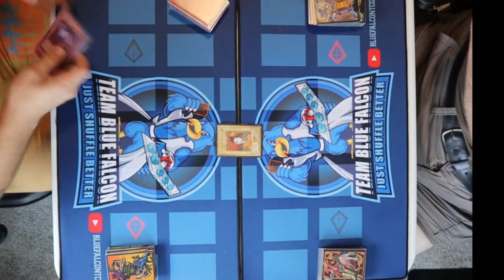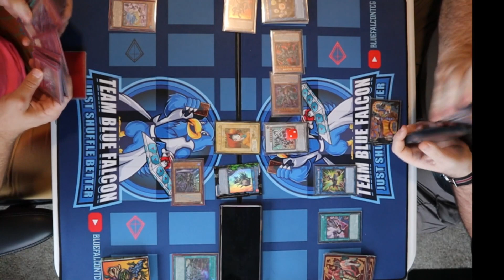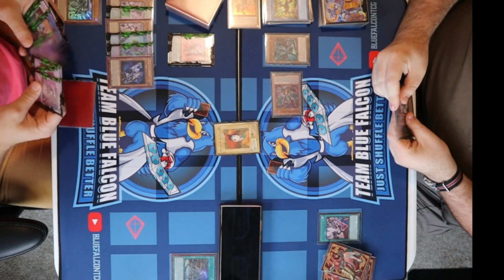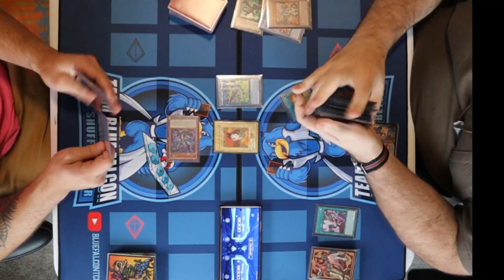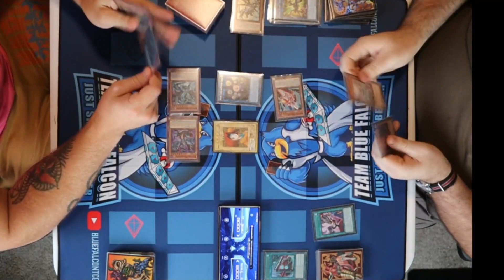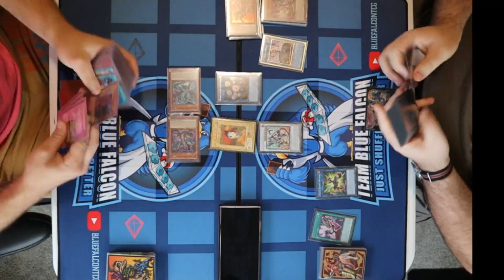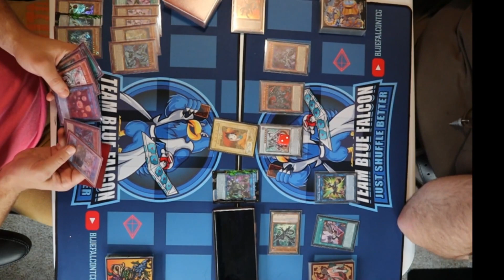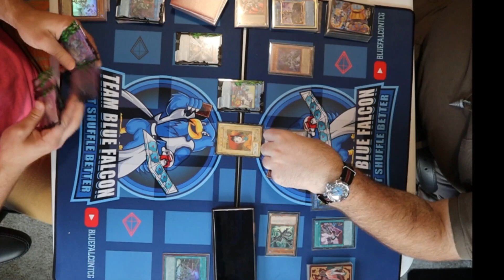Mannadium VS Dragon Link in Yu-Gi-Oh Friday Duel Night! |October 2023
Been a while since I was able to play! but we got to hit it off right with this really fun match between Manna and Dlink!! Two insane combo decks go at it!